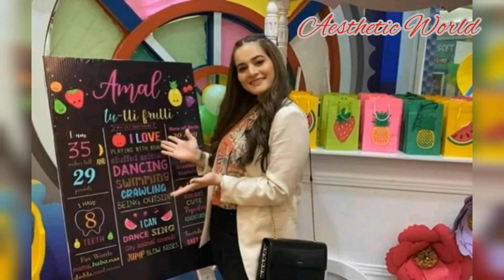Amal's First Birthday Celebration | Complete Video of Aiman and Muneeb's Daughter Birthday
Amal Muneeb Turns one. She is lovly and beautiful daughter of Famous Actress Aiman Khan and Muneeb Butt.

Amal Muneeb first Birthday Party bash
Amal Muneeb birthday pics and videos
Amal Muneeb at her birthday partu
Amal Muneeb dancing video at her birthday
Amal Muneeb new pics and videos from her birthday party